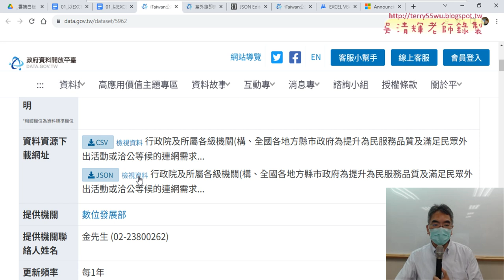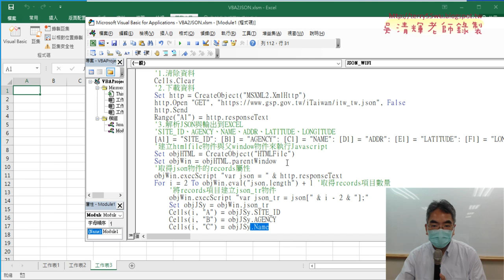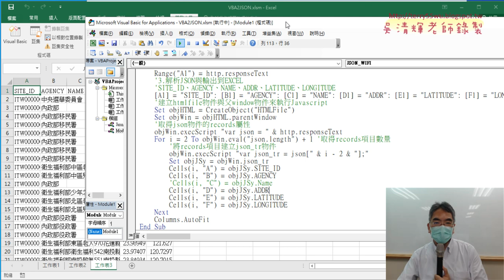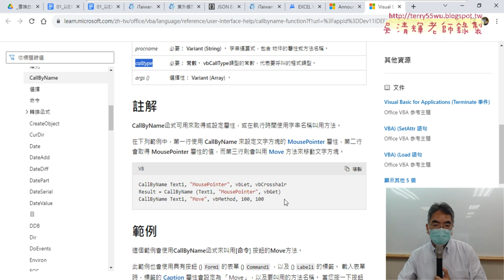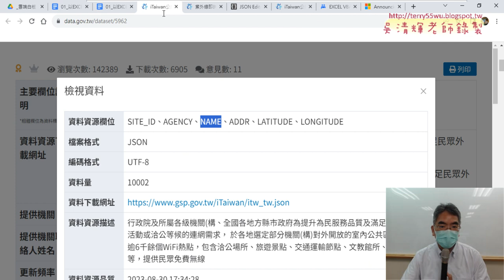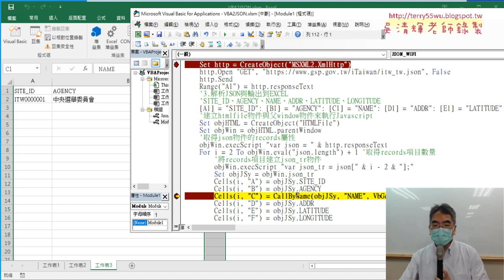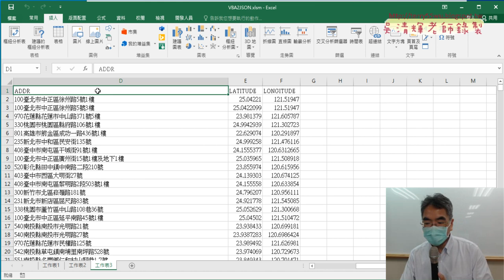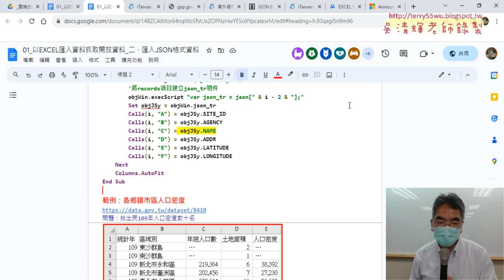03 用CallByName解決屬性名稱衝突問題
上課內容：
01_重點複習上星期的兩個JSON讀取方法
02_Python加入EXCEL與抓取紫外線JSON到EXCEL
03_用CallByName解決屬性名稱衝突問題
04_如何用VBA抓取XML資料
05_用ChatGPT產生讀取XML程式
06_用VBA讀取網路XML資料到EXCEL
07_VBA中抓取資料期交所POST的匯率資料
08_重點回顧與InputBox輸入資料

1.始業式30分鐘、EXCEL VBA網路爬蟲總整理
2.以EXCEL匯入資料抓取開放資料
3.用QueryTables下載大樂特歷史資料
4.外幣匯率歷史與繪製折線圖與POST抓取資料
5.用HtmlFile物件

課程理念:
提高工作效率：自然不用加班、工作更愜意
培養VBA程式專業技能：增加職場升遷或轉職籌碼
課程目標：基礎
1.熟悉EXCEL內建各類別250幾個函數(理解代替死背)
2.從函數到VBA設計(Sub)與自訂函數(Function)
3.錄製巨集與編修VBA程式
4.學會VBA的重要使用技巧(變數、迴圈與邏輯)
5.學會VBA表單設計與將EXCEL當資料庫
6.學會快速下載網頁資料(巨集錄製、迴圈、邏輯)
進階
7.使用EXCEL擷取網路資料功能並錄製巨集與修改
8.使用QueryTables、 Querys、IE物件與XMLHttp物件
9.EXCEL VBA與樞紐分析表與圖視覺化報表
10. EXCEL VBA與Python程式協同應用

吳老師 2023/8/31